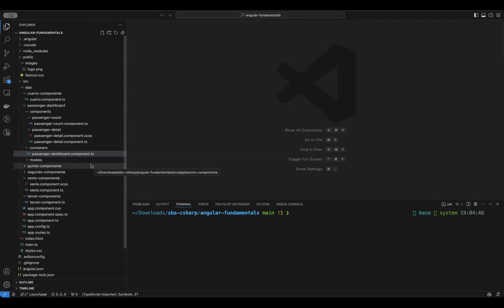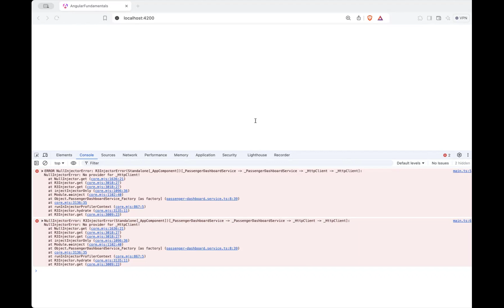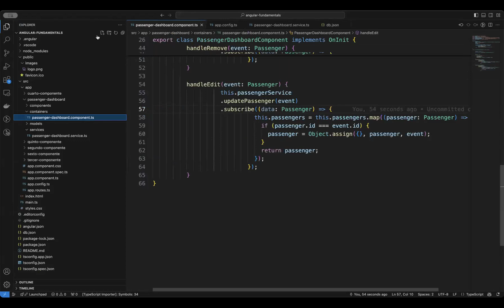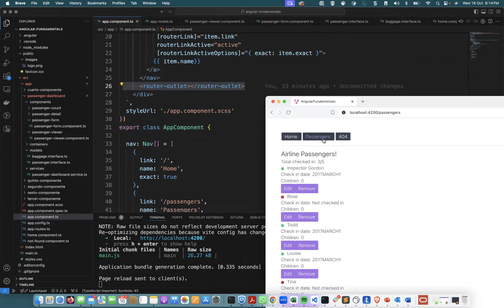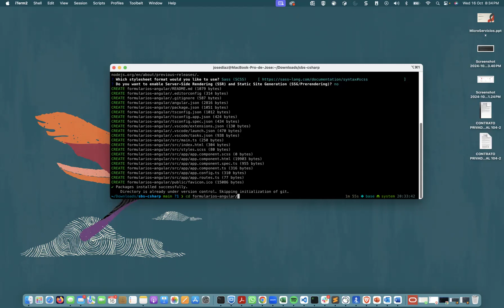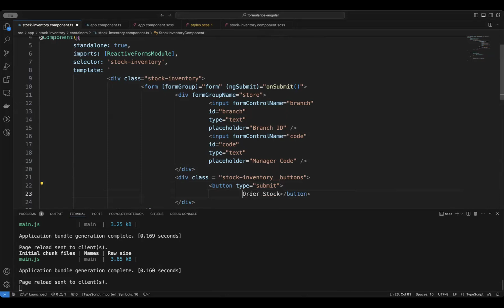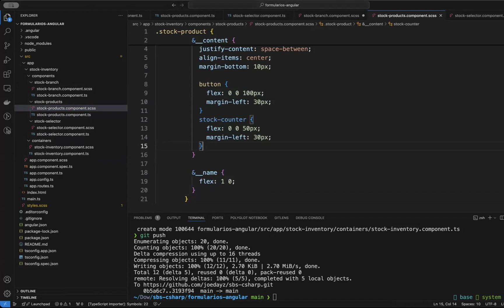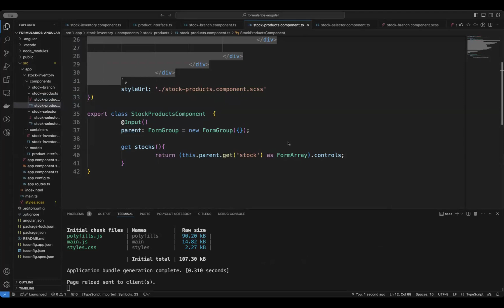Net 8 - Formularios. en Angular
Terminamos el curso ultra rápido de Angular.